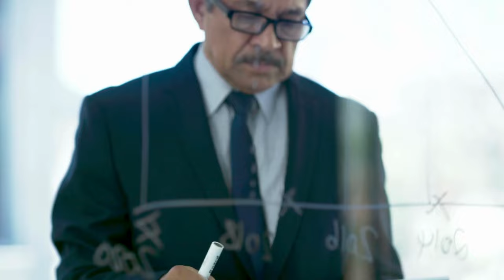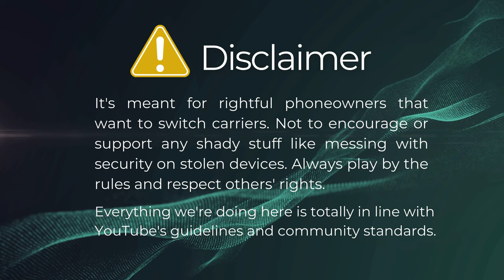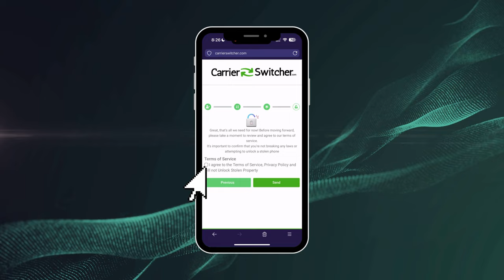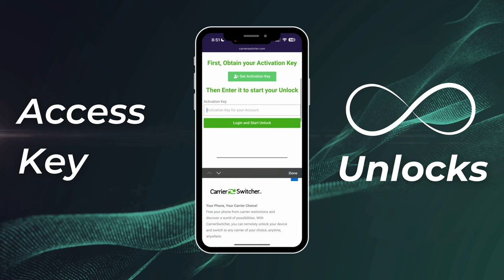Unlock Your Motorola The Ultimate Guide to Switching Carriers!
Unlock Your Motorola The Ultimate Guide to Switching Carriers! For many of us, the limitations imposed by network locks can be a major headache. Whether it's the inability to switch carriers for better deals, traveling internationally and facing hefty roaming charges, or simply wanting to pass on an old phone to a friend or family member, the barriers can seem insurmountable. But don't worry, because I've got the solutions you need. By watching this video, you'll discover the ins and outs of removing network locks from your phone, including the infamous SIM lock and carrier restrictions.

I'll guide you through the process of obtaining the unlock code you need to break free from network limitations. This video is designed for everyone, from tech-savvy individuals to those who are new to the world of smartphones. Whether you're dealing with a Motorola network lock, a Boost Mobile SIM lock, or any other type of carrier restriction, you'll find the answers here.

Here's a sneak peek of what to expect: A comprehensive guide on how to network unlock any smartphone, from Android devices to iOS gadgets, ensuring your device is ready for any SIM card, in any country. While we won't dive into the specifics here, rest assured, the video is packed with valuable information that will empower you to make the switch seamlessly.

Please note, while this guide is meant to provide you with the freedom to choose your carrier, it's essential to use this information responsibly. Adhering to YouTube's guidelines, this video does not encourage any form of unlawful action or violation of carrier agreements.

Our method is compatible with a wide range of devices, ensuring that no matter what smartphone you own, you can enjoy the benefits of network freedom. This includes all iPhones, iPads, and Apple Watches, with examples like the iPhone 12, iPhone SE, iPad Pro, and more, as well as all Android smartphones.

In conclusion, I want to thank you for tuning into this video. Your support helps me create more content that makes tech easy and accessible for everyone. And if you're ready to unlock your smartphone, keep an eye out for the link to our future product in the video description. Remember, the world is your oyster, and with your newly unlocked phone, you're free to explore it on your terms.

Chapters:
0:00 Introduction
1:00 Disclaimer
1:35 Free Weekly Unlocks
1:55 Unlocking Process
3:25 Alternative Methods